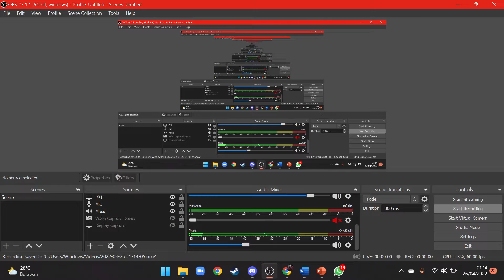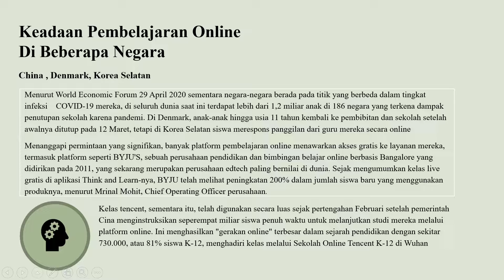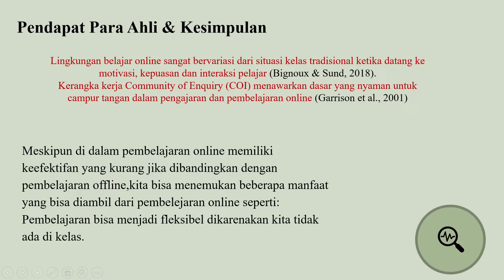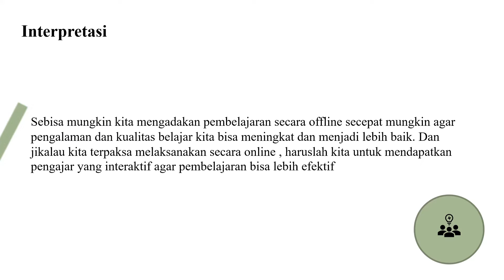PENDIDIKAN BERALIH ONLINE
Video ini merupakan tugas mahasiswa atas nama Bernessa Daniel G L dalam  MDU Berpikir Kritis UKSW.